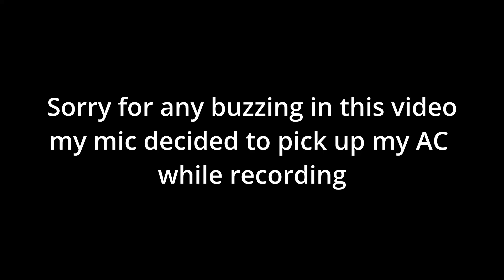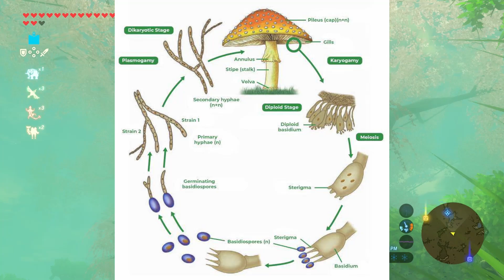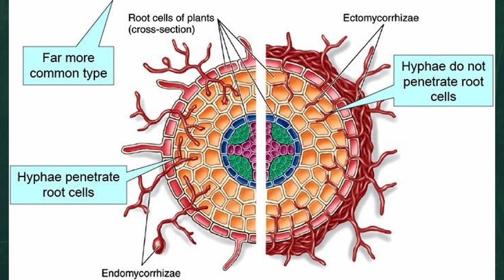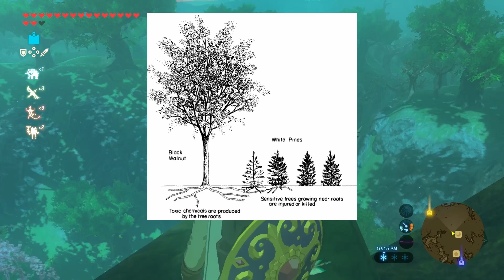The Botany Of The Great Deku Tree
Hello! Today we are discussing The Legend Of Zelda's Great Deku Tree from Breath Of The Wild. We are exploring the world of mycorrhizae and how the Deku Tree is using it to benefit both the forest and the Koroks.